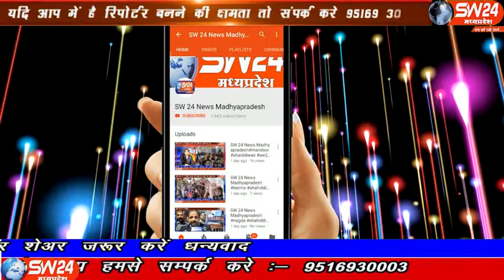sw24news pithampur, 09.01.2020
मध्यप्रदेष के धार जिले की पिथमपुर में महिला कांग्रेस की प्रदेश सचिव कविता प्रदीप द्विवेदी ने प्रेस विज्ञप्ति में बताया की 10 दिनों के बाद भी पुलिस को अभी तक ठगी करने वाले दोनों आरोपियों का कोई सुराग हाथ नहीं लगा पीथमपुर से संजय सोनगरा रिपोर्ट#sw24news